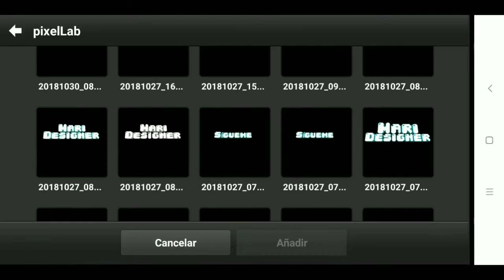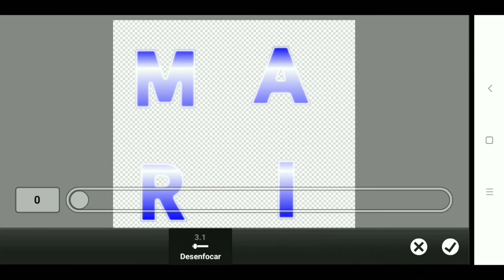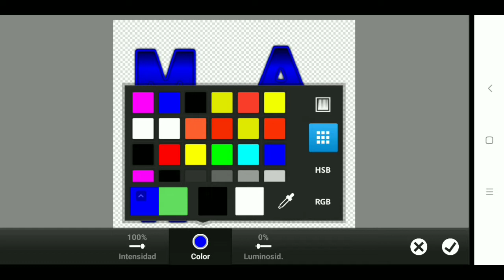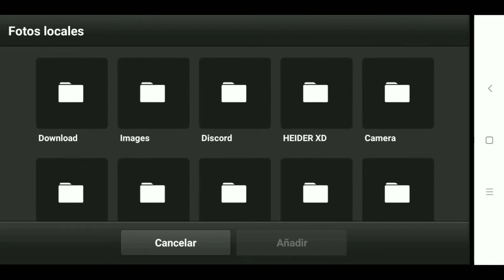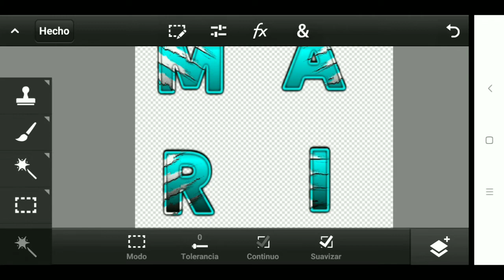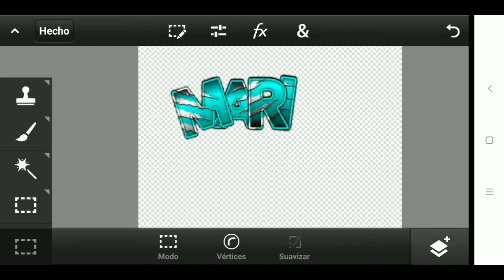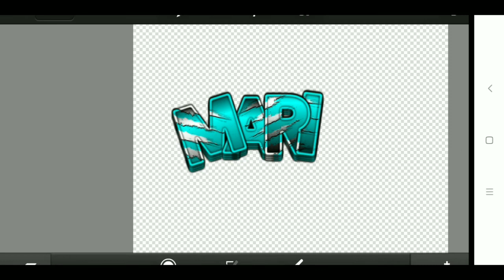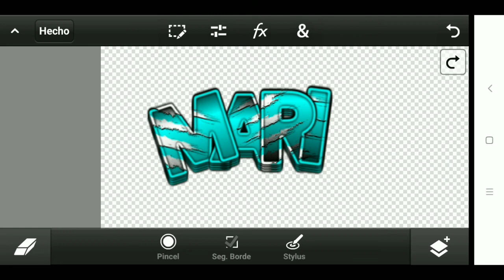Cómo hacer un texto para banner en PSTouch 2018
Hola chic@s en este video les muestro cómo realizar el texto que usé para el banner del otro tutorial
Espero les guste y que también lo hagan

La siguiente semana haré un tutorial para hacer un banner de free fire o call oficina duty
Estén atentos por eso activen la campanita

Mi Twitter ya no lo pongo porque nadie me sigue ahí 😂💔